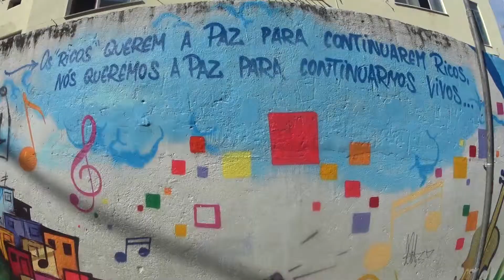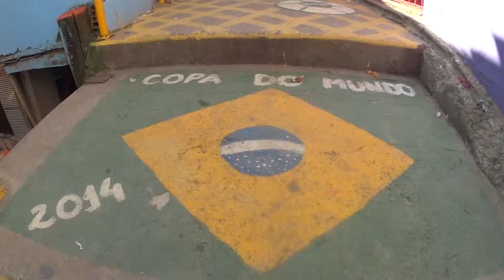Día 50_El Mundial en la favela - Brasil 2014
Esta tarde regresa el Mundial después de dos días de descanso con el Francia-Alemania y, sobre todo (para la gente de Río), con el Brasil-Colombia. No habrá un solo rincón de la ciudad donde no se vea el partido. Todo se detendrá para ver en acción de Brasil, incluso en la favela de Santa Marta, en el barrio de Botafogo.